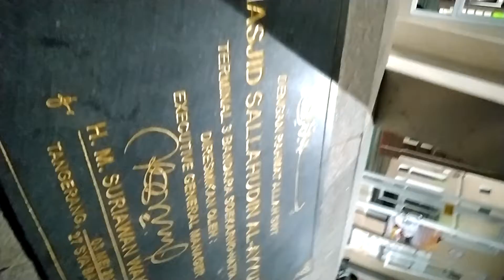ALHAMDULILLAH,..WaktunyA KeburU SHoLaT MaGHriB DI MasjiD BandarA SoekarnO HattA TangGeranG BanteN,22